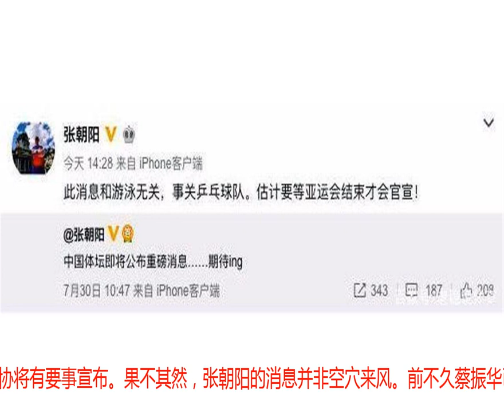蔡振华卸任乒协主席，刘国梁能否上任，历史早已给出答案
2018年雅加达亚运会之前，央视体育记者张朝阳在微博上简短的几句话，引来了不少人的关注——亚运会之后，乒协将有要事宣布。果不其然，张朝阳的消息并非空穴来风。前不久蔡振华已经被调离体育界的传闻开始不胫而走，根据多方证实，蔡振华于八月份就已经前往全国总工会报到，就任副主席一职。随着蔡振华脱离了体育界，关于乒协主席一职的候选情况，是大家最为关注的地方。在这么一个特殊的时间节点，此前从总教练“退役”的刘国梁，是否会一蹴而就的接替蔡振华重掌国乒大权，更是值得密切关注。其实，从乒协掌权人的历届人选上来看，历史似乎早已给出了明确的答案！1985年，蔡振华开启了执教生涯，从某种意义上来讲，他才是中国第一位将中国乒乓球真正推向世界之巅的男人。2002年蔡振华结束了自己的执教生涯，被任命为乒协副主席，同样主抓国乒工作，但却把大部分工作都交给了刘国梁和施之皓。这样放权的结果是有目共睹的，中国乒乓球从此在世界上，独一无二。2009年，身兼数职的蔡振华再次高升，取代了前乒协局长徐寅生的位子，接替了乒协副局长李富荣的工作。蔡振华之所以能够成为乒协主席，我们归结为两点。一是，当官之前有成就；二是，当官之后有作为。并